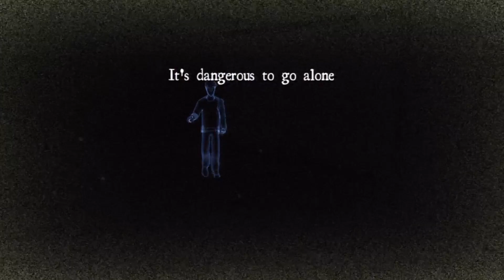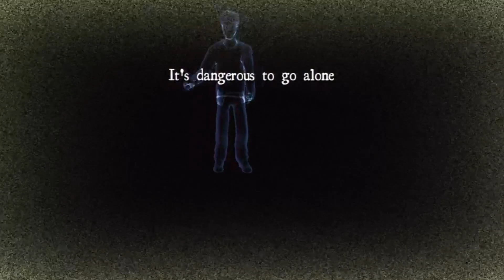My First Time Playing White Noise Online! [Ka'i'ini]